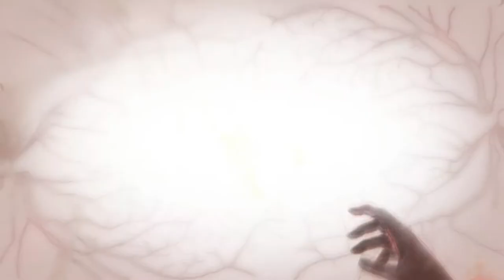DEATH MONTAGE - F.E.A.R. 3 - Finale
Aaaaaaand we're done with FEAR 3! That's another series in the bag, and more smiles and happy sent to all! Thank you guys so much for supporting me through all the videos, all the games, all the likes and shares are extremely greatly appreciated!

Go check out Dan's channel, the link is right below this paragraph! Ciao!

F.E.A.R. 3 is owned by Day 1 Studios